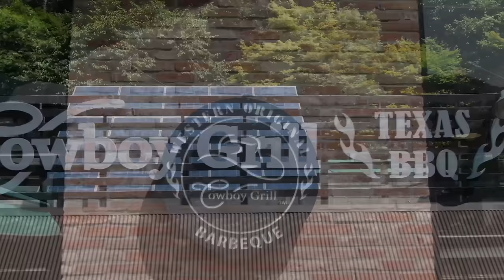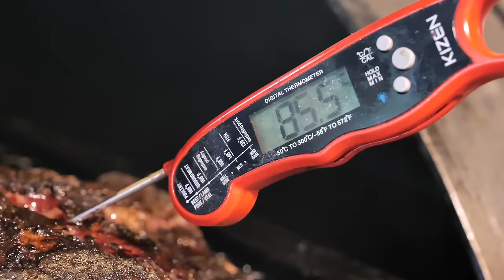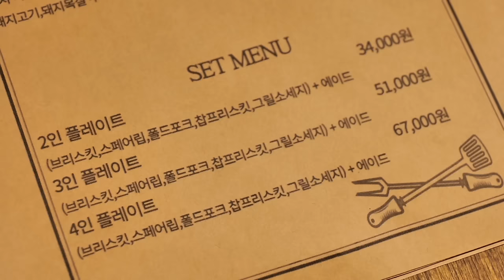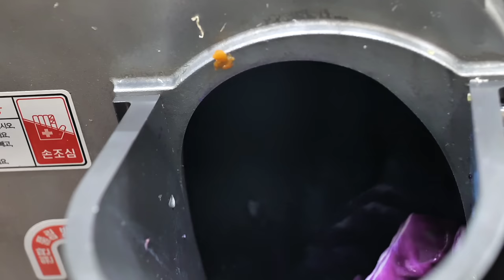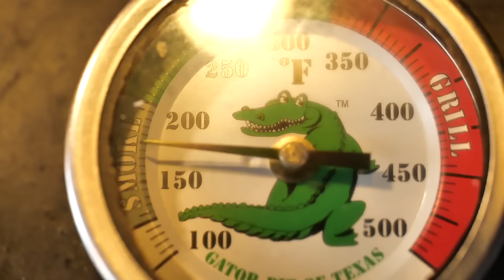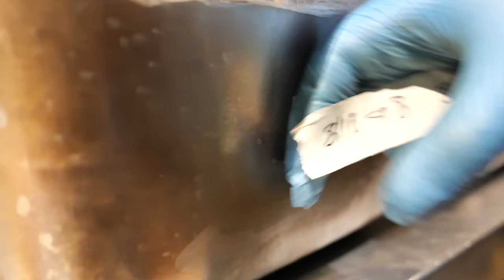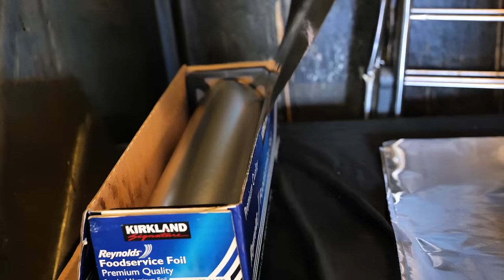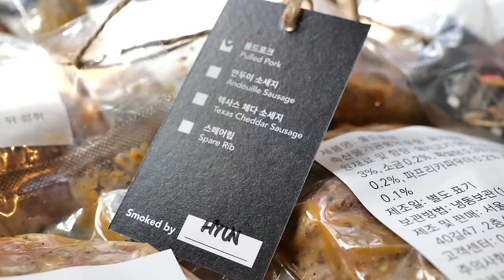국내에서 즐기는 진정한 텍사스 바베큐? 전국 유명 텍사스 바베큐 몰아보기 | How Texas BBQ is Cooked in South Korea | Korean food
ℹ️  Information

00:00 제천 카우보이 그릴

18:03 청주 1997 텍사스 바베큐

27:57 평택 스모크 타운

44:09 이태원 매니멀 스모크